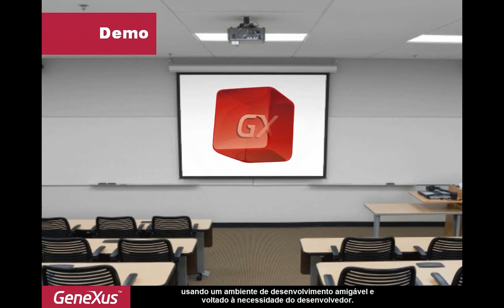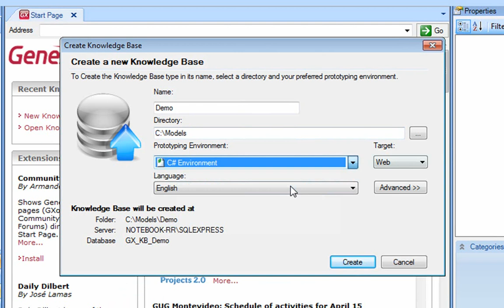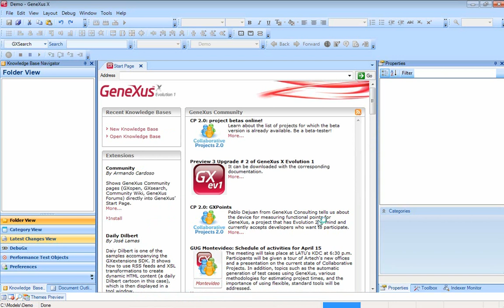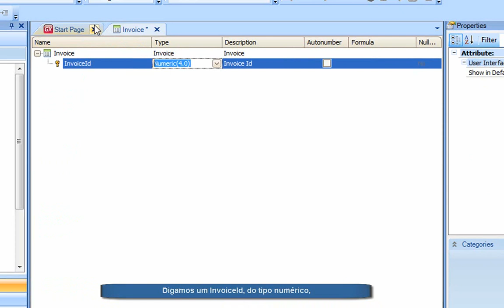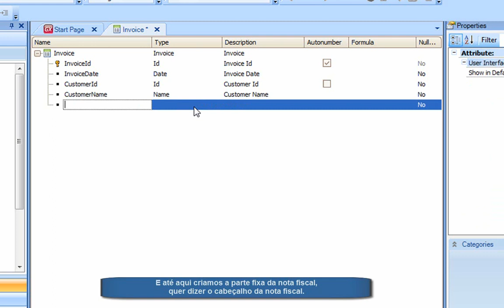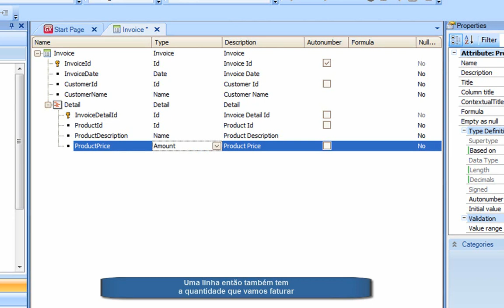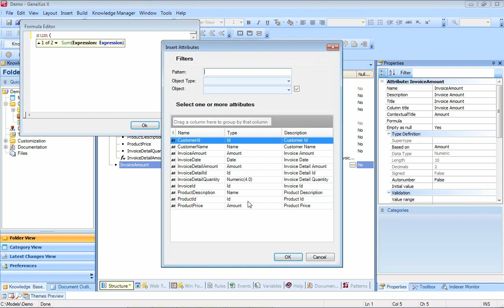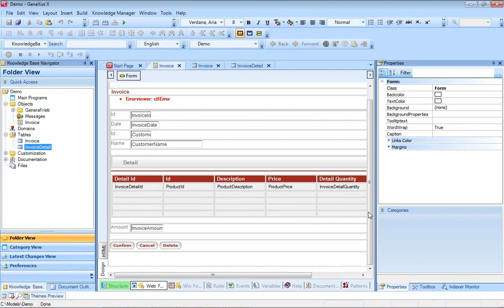O ambiente de desenvolvimento de GeneXus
Criação da base de conhecimento para desenvolver um sistema de faturamento e do objeto Transação para registro de notas.